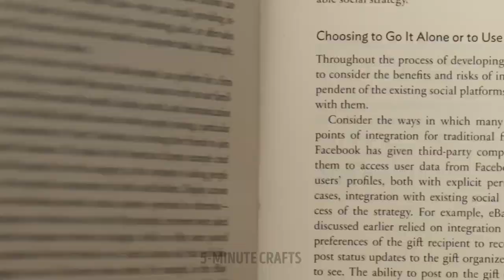Impressive Caramel And Chocolate Decorations For Your Desserts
You can not miss all the decoration hacks that we bring so you can make perfect food that looks amazing. You will surprise the whole family and have fun mixing colors and making different shapes and designs depending on the occasion. Create all kinds of desserts and try new recipes. Ready to start?

Today we will give you to know impressive caramel and chocolate decoration for your desserts. If you have some sugar in your cupboard, here we will show you how to transform it into a caramel syrup with which you can make many sculptures and figures of different sizes and also with many colors.

TIMESTAMPS:
00:00 – Candy Butterflies
01:38 – Crunchy cheesecake
04:28 – DIY chocolate cones
07:05 – Golden decor